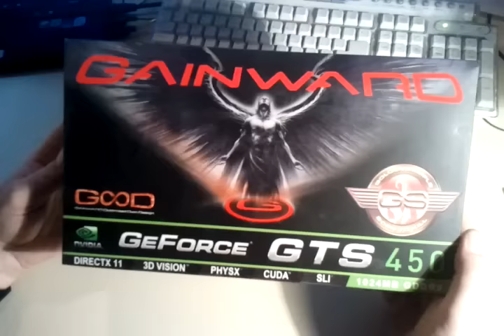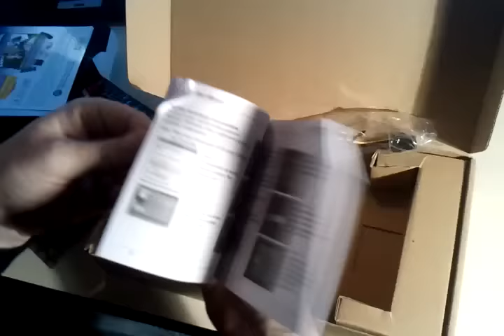Unpacking Gainward GTS450 Video Card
Gainward GTS450-1024-Dual DVI-HDMI GS, 1024MB GDDR5, 192 Cores, PCI-E, PhysX, FAN, dual DVI-I, HDMI, VGA